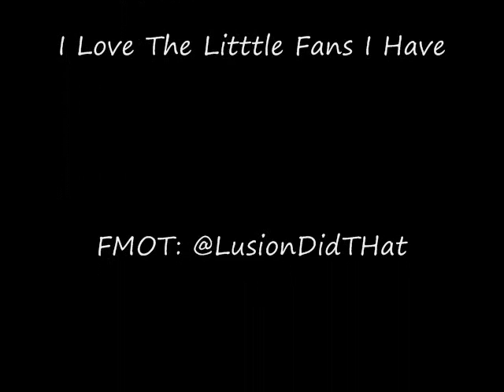Lusion A'uta Khoya - For Her (Prod. CMR)